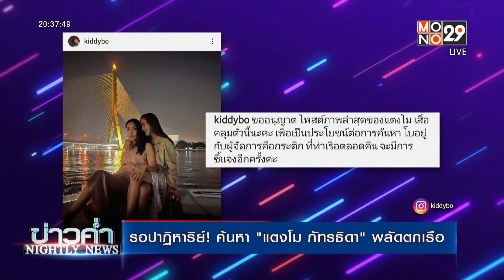รอปาฏิหาริย์! ค้นหา "แตงโม ภัทรธิดา" พลัดตกเรือ | ข่าวค่ำ Nightly News l 25 ก.พ.66